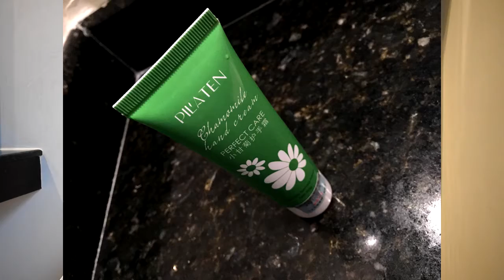Crema Manos (Chamomile Hidratante Restaura Suaviza by Pilaten)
Presentación. Crema de 50 gr

Empresa. Pilaten

La crema con triple combinación de ingredientes activos:
Manzanilla- cura y restaura.
Glicerina-  Suaviza los hidratantes de la piel y mantiene la piel elástica.
Silicio- Actúa como un guante invisible que protege contra medioambiental cotidiano.

Beneficios.

Proporciona humedad y protección a la piel agrietada, las manos se vuelven suaves.

Nuestra tienda en línea.

Cualquier duda o pregunta, envíanos un correo a

Universo en línea